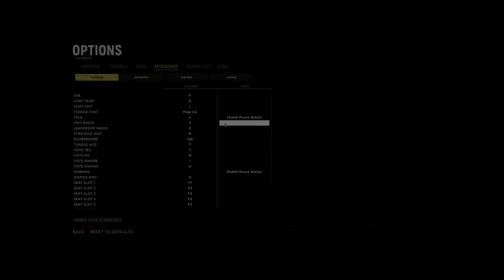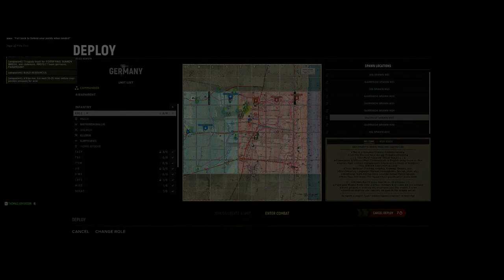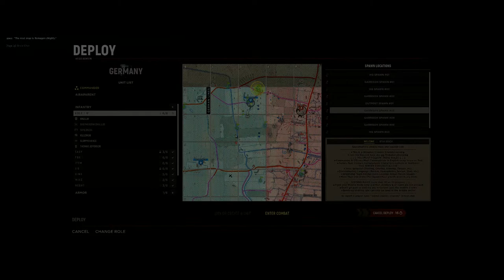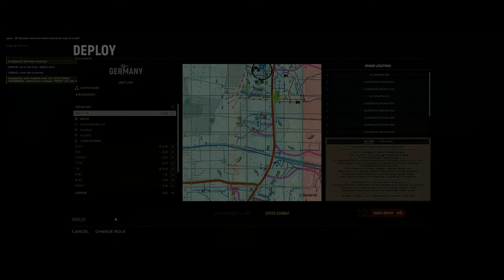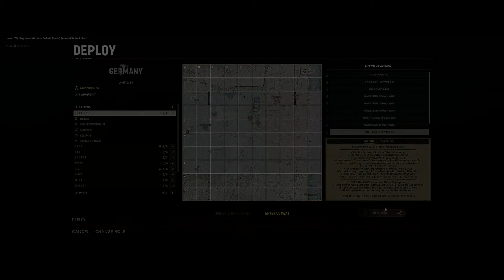Live 12/08/2022 01:23